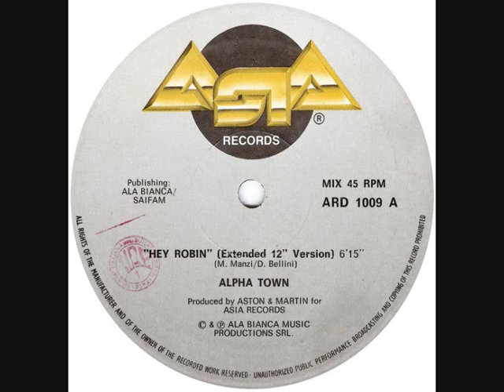Alpha Town ‎– Hey Robin (1988)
Label:
Asia Records ‎– ARD 1009
Format:
Vinyl, 12", 45 RPM
Country:
Italy
Released:
1988
Genre:
Electronic
Style:
Italo-Disco